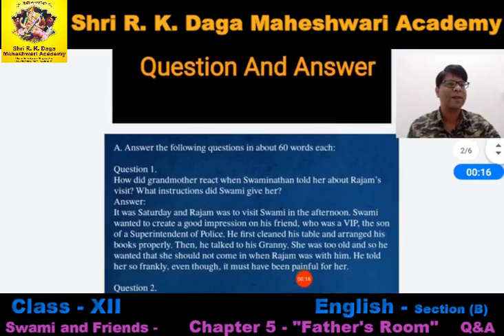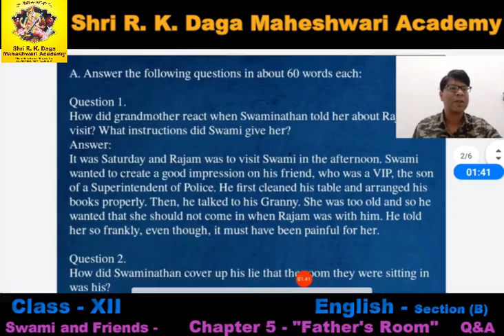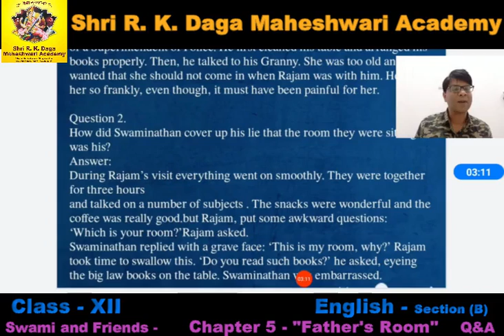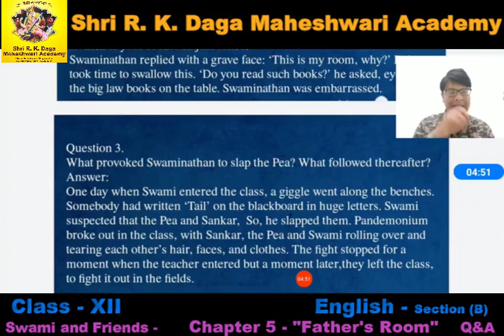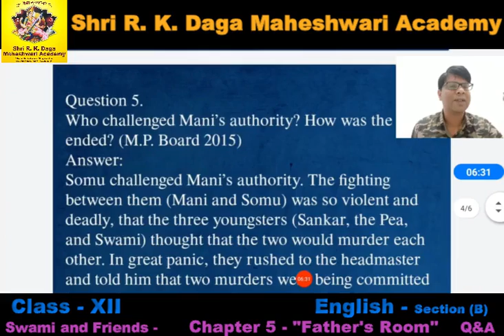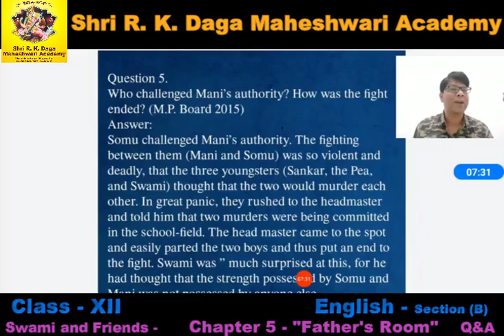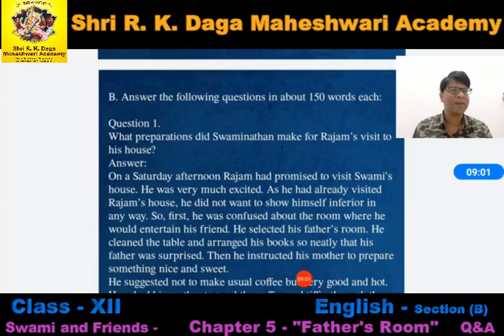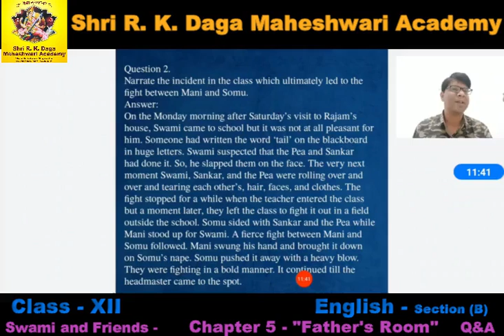Class 12 Section-B Swami And Friends Chapter-5 'Father's Room' Q&A